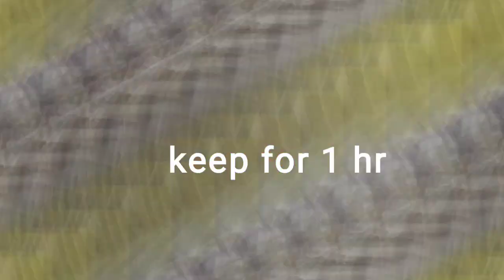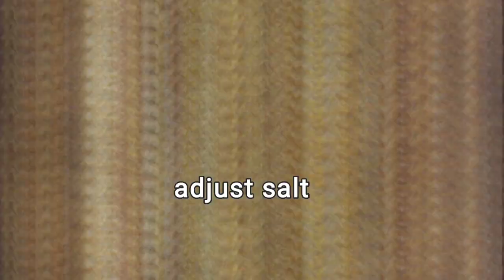Fried chicken biryani recipe from Kerala / Authentic / restaurant style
Fried chicken biryani from Kerala / Authentic / restaurant style
My Familys favourite biryani. Its spicy and full of flavours. Make sure to use adequate onions, or else masala will be less. this recipe is by our dear Remani chechi, who is my cousin Dr Sheelas maid ever since i was a child
ingredients
chicken 2 Kg
to marinate :
chillypowder 2 TBsp
coriander powder 11/2Tbsp
garam masala 1 1/2 tsp( use freshly prepared)
pepper 1 tsp
turmeric p[owder 1/2 tsp
salt
marinate chicken for 1 hour and fry
for biryani masala
large onion    8 no
pineapple 1/4 cup
whole spices
peppercorns 3
cloves 5
mint leaves
coriander leaves
salt
ghee  RKG brand preferably
sunflower oil
Make into a coarse paste
Ginger 2 inch
 Garlic 2 full  bulbs
green chilly 12
shallots 10
to garnish
fried onion 4 large
cashew
raisins
raisins
mint & coriander leaves
for rice:
basmati rice          1 kg
salt
peppercorns          4
 cloves                    4
ghee + oil
water double amount of rice